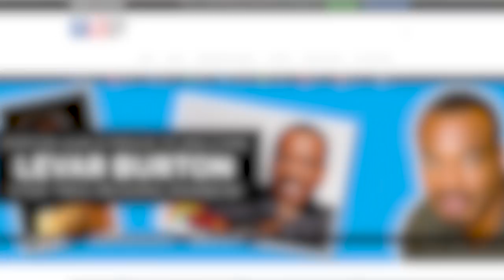A Video Where I Play High Noon Jhin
I think I've run out of Jhin skins... hopefully they make more so I don't actually have to learn any other champions.